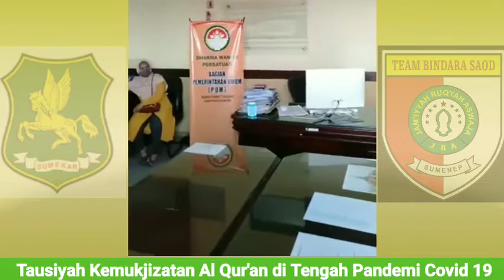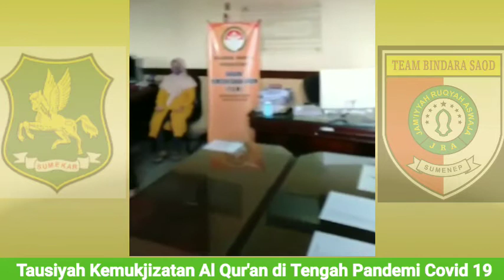KABAG PEMDA SEKDA SUMENEP: AWALI TAHUN BARU DG KHATMIL QUR'AN, TAUSIYAH, DOA INDONESIA BEBAS CORONA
Kabag Pemerintahan Sekretaris Daerah Kabupaten Sumenep memulai Tahun Baru 2021 dengan acara Khatmil Qur'an, Tausiyah dan Doa Bebas Corona Untuk Sumenep Dan Seluruh Bangsa Indonesia